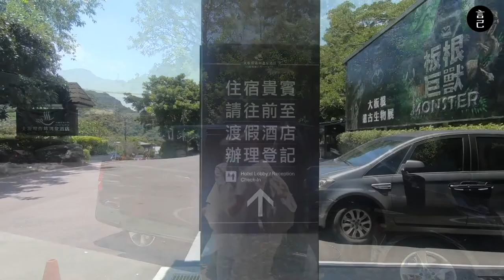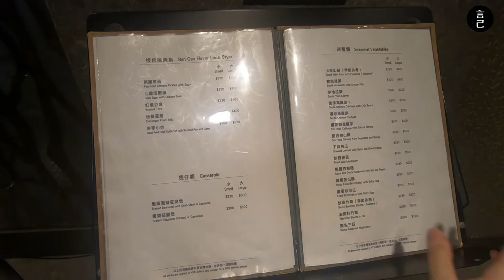大板根吃什麼？麗宴中餐廳：放山土雞中式合菜到底是能吃多撐？藏在森林步道裡的遠古巨獸，侏羅紀市區就能體驗！(台北景點、台北美食、大板根美食、森林步道、恐龍展、大板根森林遊樂園區、三峽)【言己,日常生活】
都市待久了，就到森林裡吃個飯吧！
所有這天，我們就跑到大板根吃了一整桌超撐得中式合菜！

位於三峽的大板根，
真的是離都市超近的森林秘境，
想要沐浴在樹林之間，
開個車不到一小時就能達成願望了～

那天挑了個中午，
打算避開正中午的艷陽，
吃完飯再開始去森林冒險！

每想到一桌10人份的和菜，
差點沒把我們大家撐死～
到底我們這天在大板根吃了什麼？來看片吧。

00:29 跳過開頭，直接抵達大板根森林遊樂園區
01:04 抵達大板根麗宴中餐廳！點一桌超滿的桌菜直接吃到撐
01:21 大板根麗宴中餐廳，菜單在這裡
02:54 出發大板根森林遊樂園區，看恐龍展跟走森林步道